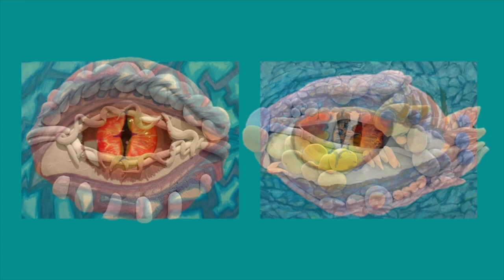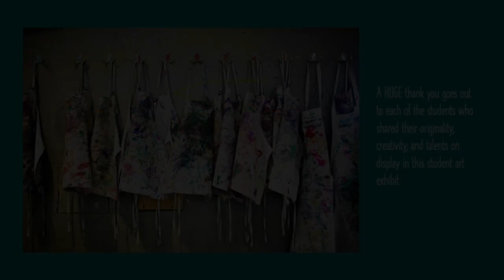HCPS County-Wide II Student Exhibit 22-23